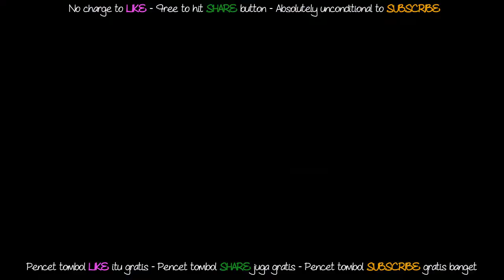8D Audio | Calming Beats - Chillstep Music Mix - Chill & Relax | Use your Headphone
Jangan lupa pakai Headphone atau Earphone.

Persenjataan yang saya pakai
- MSi GL62 6QF
- Sony WH-1000XM3
- Knowledge Zenith ZSR
- FL Studio 20
- Magix Sound Forge 14
- Filmora 9

8D STUDIO